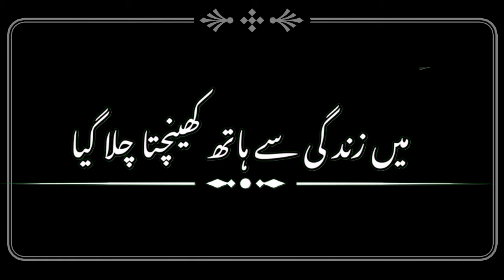Mujhy kisy ki aas na the | Sad Status | Mot status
Best Urdu Poetry Status | Deep Urdu Lines | Sad Status | Sad Shayari | Urdu Poetry | Lines | Shah Zaib Poetry

🥀 Heart Touching Urdu Poetry 💔 | Sad Status | 💔Sad Poetry Status | Deep lines Poetry Status 💔

Shah Zaib Poetry
Urdu shayari
Sad poetry in Urdu
Jaun Elia
Iqbal poetry
Ahmad faraz
Sad quotes in Urdu
Ghalib shayari
Urdu ghazal
Sad shayari urdu
Bewafa poetry
Ghalib poetry
Barish poetry
Eid poetry
Iqbal shayari
Ishq poetry
Saghar siggiqui
Dukhi poetry
Udas poetry
Urdu sher
Munafiq shayari
Judai poetry
Allama Iqbal ki shayari
Narazgi poetry
Khamoshi poetry
Badmashi poetry
Faraz shayari
Urdu lines
Allama Iqbal poetry in urdu for students
Rekhta poetry